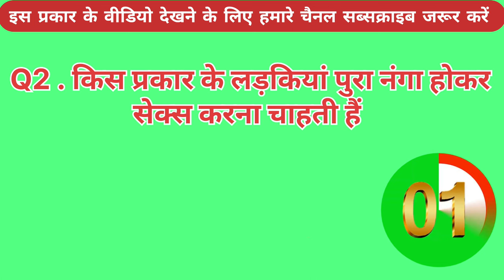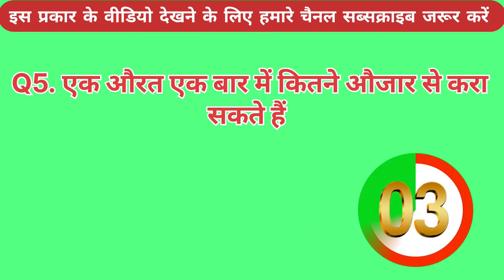बच्चे इस वीडियो को ना देखे /किस प्रकार के लड़कियां पुरा नंगा होकर सेक्स करती है 5बेस्ट Gk quiz land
बच्चे इस वीडियो को ना देखे/ किस प्रकार के लड़कियां पुरा नंगा होकर सेक्स करने में सक्षम होती है
बेस्ट Gk quiz and answers
secs questions and answers
gandi question hot and answers video

Turkish Chick Movies | Turkish Chick explained in hindi |Hollywood movies Explained in hindi
4.1K
Likes
1,314,980
Views
29 Jun
2022

Hollywood comedy movie in hindi
hollywood movies explaned in hindi

Hollywood movie story explaied in hindi
Hollywood explained in hindi
Movie explained